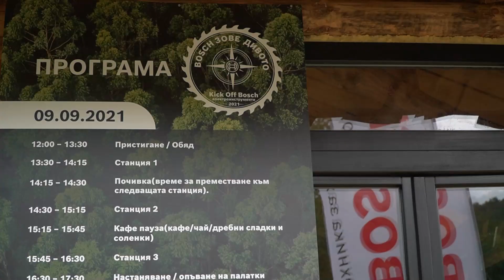Bosch Professional Kick-Off 2021 - Дървообработване